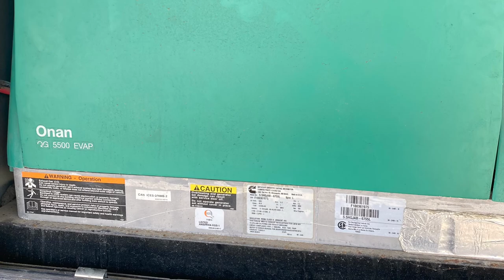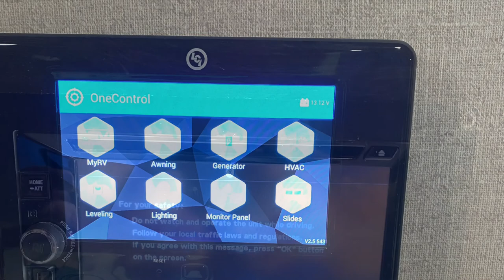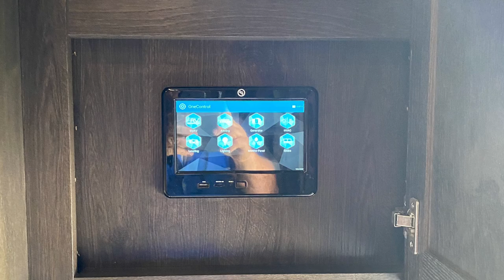2019 Forest River XLR Thunderbolt XLR422 Autos RV For Sale in Merritt Island, Florida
RVT.com 9836566, - 2019 Forest River XLR Thunderbolt XLR422 Autos For Sale in Merritt Island, Florida - ... These and more new and used RVs for sale online at RVT.com Classifieds.